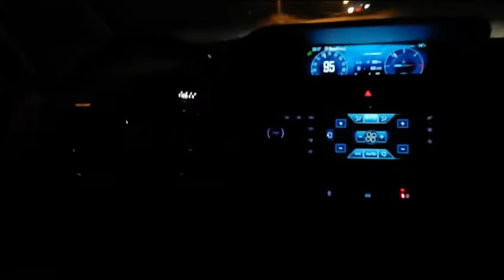MARK - EDİT 🔥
Hepinize Merhaba Arkadaşlar. Bugün Mark Edit Yaptım. Eğer Videomu Beğendiyseniz Daha Çok Böyle Edit Videoları İstiyorsanız Yorumlarda Belirtin Ve Like Atıp Bunu Belirtebilirsiniz. Bende O Zaman Hemen Yenisini Çekip Atarım. Sizleri Çooooooooooooook Seviyorum. Görüşmek Üzere.